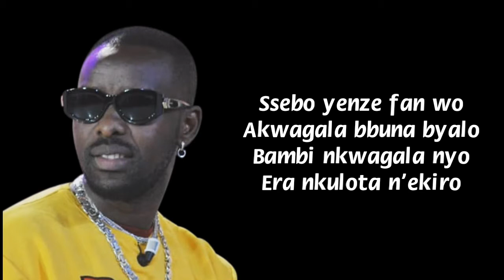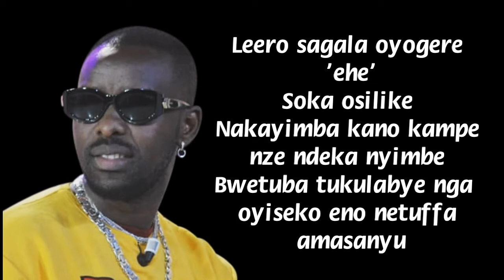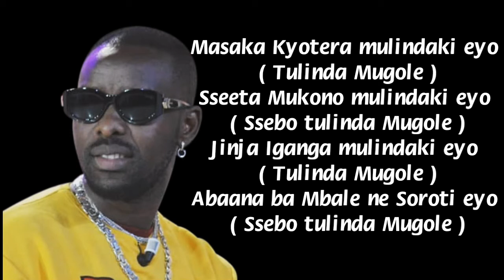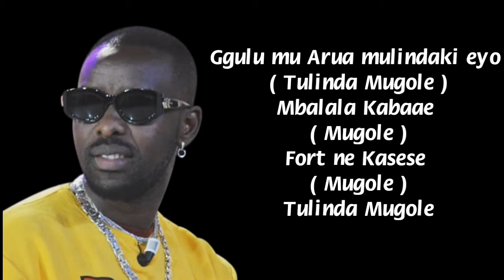Mugole by Eddy Kenzo 2020 Lyrics Video